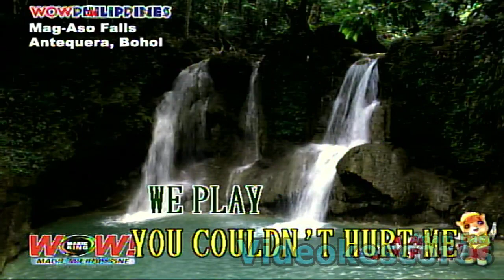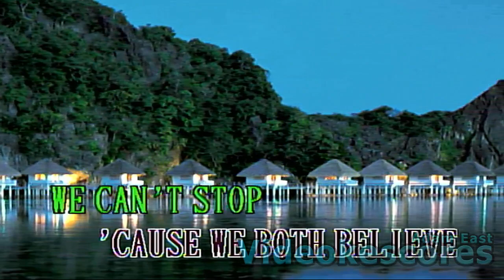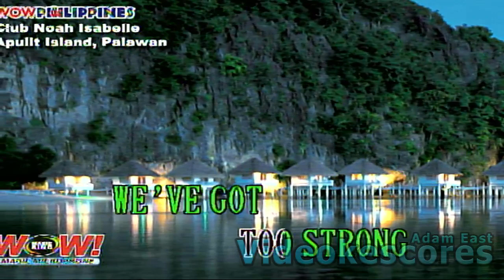Air Supply - Keeping The Love Alive (Karaoke/Lyrics/Instrumental)